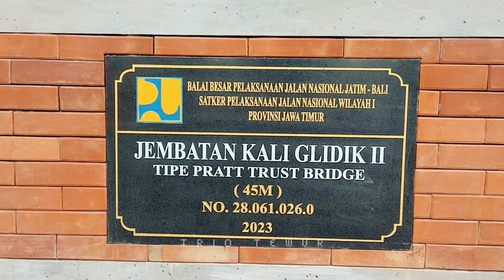Jembatan Kali Glidik, Lumajang-Malang Sudah Bisa Dilalui...??? Penampakan Hari ini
Jembatan gladak perak lumajang hari ini
gunung semeru hari ini
gladak perak hari ini
gunung semeru
trio tewur
banjir lahar semeru hari ini
lahar semeru hari ini
cctv semeru
semeru
trio tewur live hari ini
semeru terbaru hari ini
banjir semeru hari ini
live semeru
trio tewur live
semeru live
gladak perak
trio tewur channel
merapi live
gladak perak lumajang terkini
cctv semeru live
jembatan gladak perak
curah kobokan hari ini
lahar dingin gunung semeru hari ini
banjir semeru
live merapi
live semeru hari ini
banjir
lahar semeru
trio tewur hari ini
masbre channel
brewog audio official
semeru hari ini live
piket nol lumajang hari ini
gunung semeru meletus
cctv semeru live hari ini
trio tewur gunung semeru
banjir lahar semeru
gunung meletus
jembatan piket nol lumajang hari ini
gunung semeru hari ini live
pintu ajaib lahar semeru
sarkawi lumajang
merapi hari ini
live cctv semeru
gladak perak lumajang hari ini
lumajang hari ini
gunung merapi hari ini
semeru meletus
banjir lahar
banjir lumajang hari ini
semeru hari ini terbaru
semeru terkini
erupsi semeru
live gunung semeru
andrea ramadhan
berita semeru hari ini
lahar
live gunung semeru hari ini
lumajang hari ini live
berita gunung semeru hari ini
banjir lahar semeru terbesar
gunung merapi
warga semeru
jembatan lumajang terbaru
live cctv semeru hari ini
jembatan perbatasan malang lumajang
cctv semeru hari ini
erupsi semeru hari ini
live marapi hari ini
kondisi gunung semeru hari ini
live semeru cctv
merapi
lumajang
kondisi semeru saat ini
cctv merapi live
live gunung merapi
erupsi gunung merapi hari ini
jls jember
semeru live cctv
detik detik gunung meletus
bencana alam hari ini
cctv semeru hari ini live
cctv gunung semeru live
info semeru hari ini
longsor di lumajang hari ini
woko channel
lahar dingin
jembatan besuk kobokan lumajang
letusan gunung semeru
woko channel terbaru
jembatan lumajang malang putus
drone gunung semeru
fiersa bersari
gunung merapi meletus
lahar gunung semeru hari ini
lumpur lapindo 2023
gunung bromo
tumpak sewu
puncak semeru
merapi live streaming
wedus gembel
banjir gunung semeru hari ini
longsor gladak perak hari ini
banjir lahar dingin
alat berat
kabar semeru terbaru hari ini
andrea ramadhan gunung semeru
jalur lumajang malang hari ini
kawah semeru
detik detik lahar semeru datang
jugosari tv
niko_ channel
niko channel
drone jowo
kawah gunung semeru
tumbal proyek
jembatan gantung
gunung meletus hari ini
panorama kapas biru
longsor piket nol lumajang
jembatan malang lumajang
drone semeru
detik detik banjir bandang
drone gunung merapi
kawah gunung merapi
bromo
gunung
semeru terbaru
jembatan
jalur malang lumajang hari ini
excavator
semeru banjir
banjir besar
sunami
tsunami
didi kempot
tumpak sewu
ujang bustomi